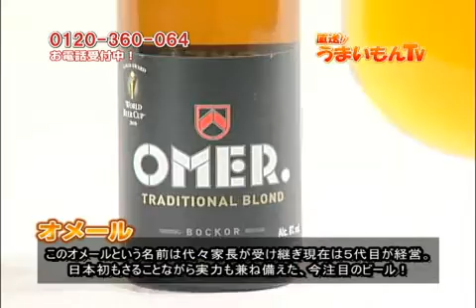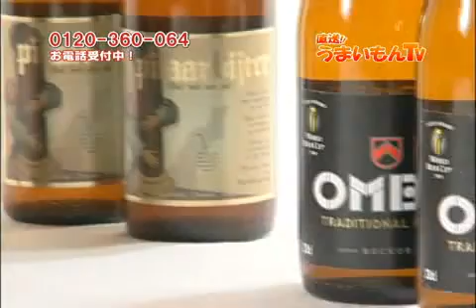メイトウトレーディング